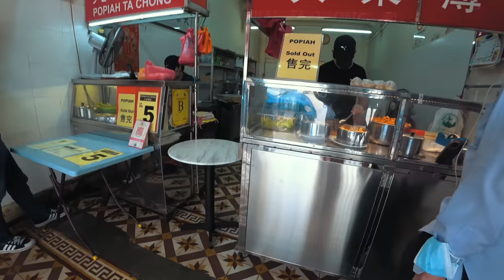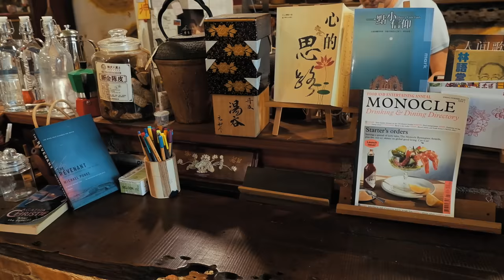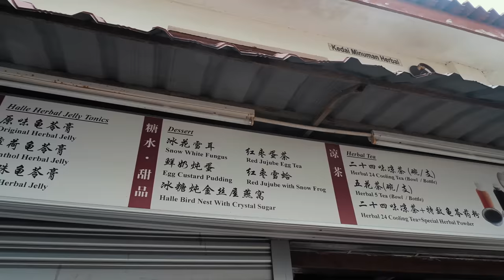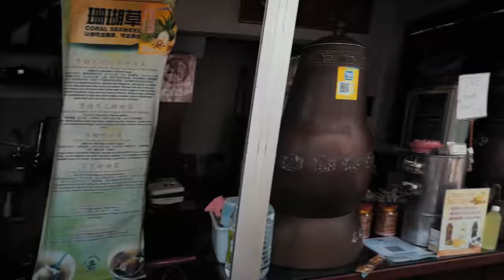Living Like a Local in Melaka 🇲🇾 | Malacca, Malaysia Vlog 2023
Ah Melaka, one of the most beautiful tourist destinations in Malaysia... Home to a Portuguese Fortress, Dutch Buildings and plenty of Chinese and Malaysian history.

This isn't our first time in Melaka, so we take a step away from Jonker Walk into some of the locals recommendations. Join us and you'll get a slightly different side of Melaka, from local favourites such as Putu Piring to chinese medicines and saloons that have been open for over 100 years, all seasoned with some friendly Melakan aunties.

This is the local side of Melaka!

We are Pat & Giulia, a couple from 🇬🇧 and 🇮🇹 living in London.

We decided to go travelling and ended up living getting stuck in Malaysia during 2020 which spurred the creation of this channel, we're now back on the road after a lengthy hiatus!

We're Malaysian and Indonesian enthusiasts who enjoy discovering spots off the tourist trail and don’t like taking ourselves too seriously. We're not here to be vloggers or to be famous, we're not necessarily here to "inspire" anyone to travel either -  just enjoy the spontaneous fun of it, weird situations and of course making local friends.

Big love

Pat & Giulia